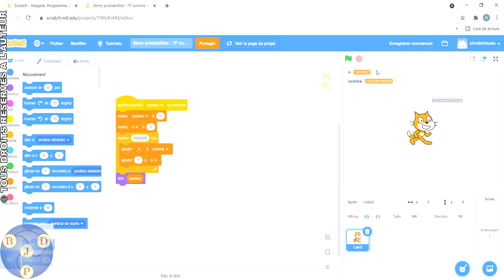5ème : 14xTP - Une histoire de somme